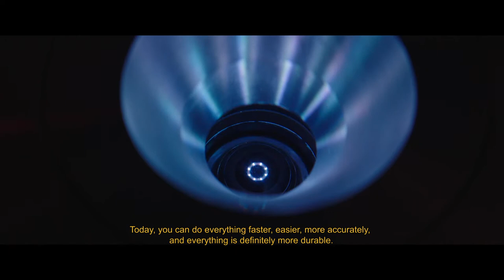Ranga: Mistrz. Zawód: Dekarz. Adam Małysz Ambasador BLACHPROFIL 2